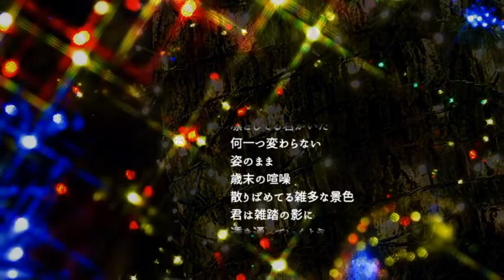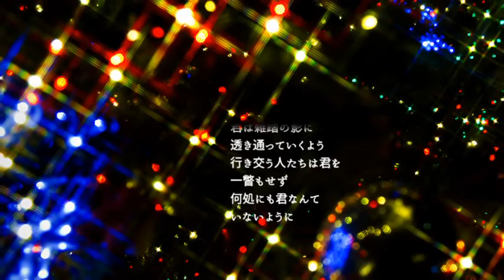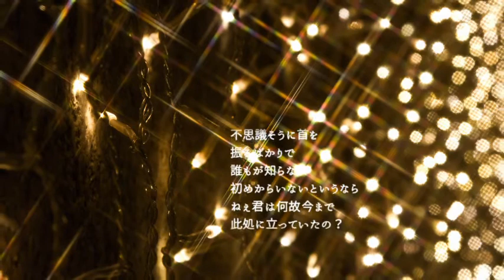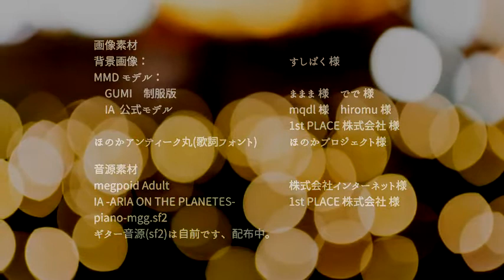【GUMI】それは12月のこと…【オリジナル】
その子は防犯カメラにも映って居なかった…

 長い事温めていた 妄想 構想なんですけれど、
にくてん様 にお手伝い戴いて、
 やっと形にすることができました。
ちょっとホラーなクリスマスソングです。
GUMIさんがちょっと気になる少年？少女？は実は…
ストーリーは に上げておきました。

 オケとそれから(V3しか持ってないのでvsqが作れないので)
vsqxとustは
オケはpiaproに置いておきました。